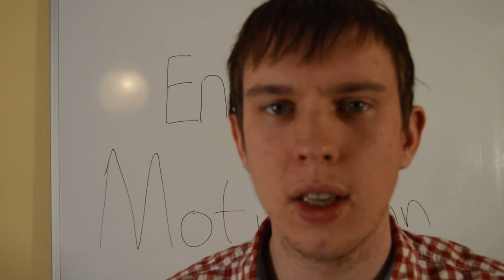ASMR English Lesson. ASMR parody. ASMR parody English Lesson.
Italki is the best way to find teachers of English. Here's $5 to help kickstart your journey. ASMR parody. ASMR English lesson. What is ASMR? Not sure but it seems to involve an awful lot of whispering.